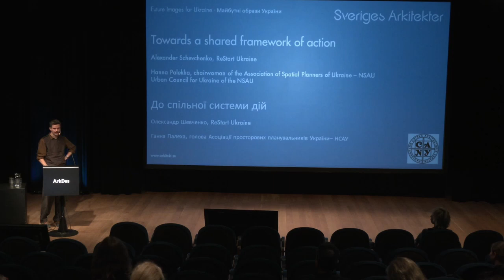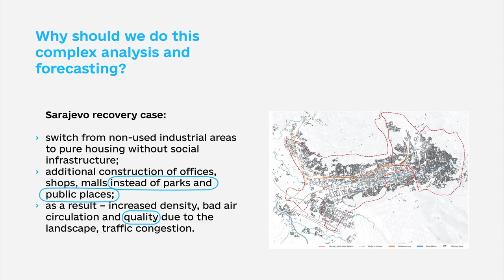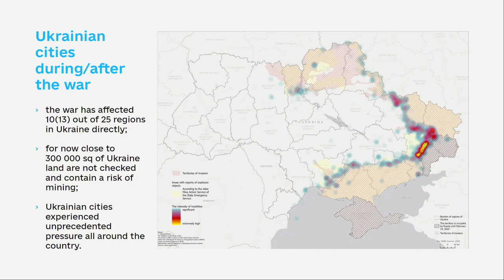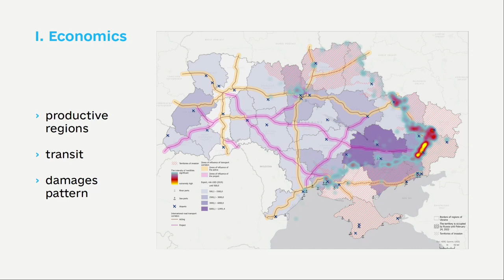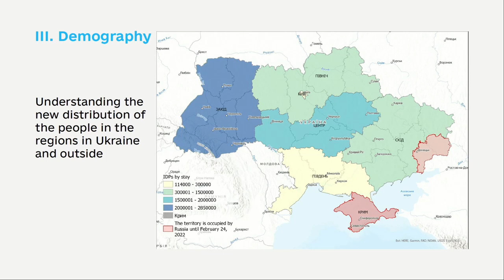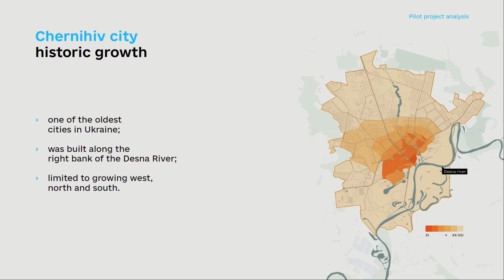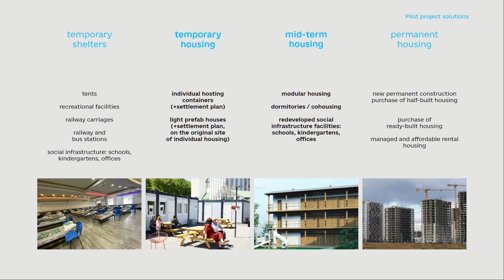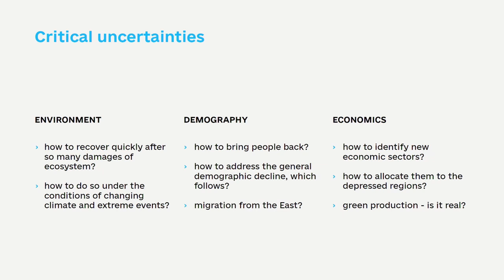Future images for Ukraine. ArkDes, Stockholm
Invited by a Swedish agent of change in architecture and urbanism – ArkDes, I presented our current findings in ReStart Ukraine. In fact a mixture of factors affect the future recovery and none of them to be ignored.